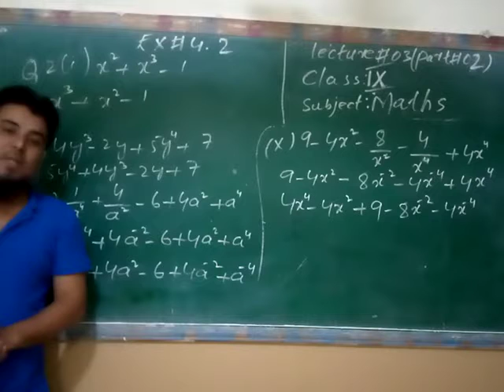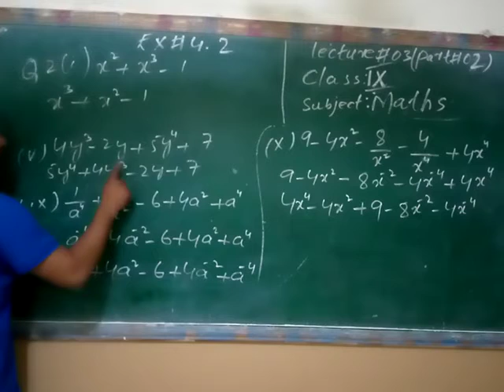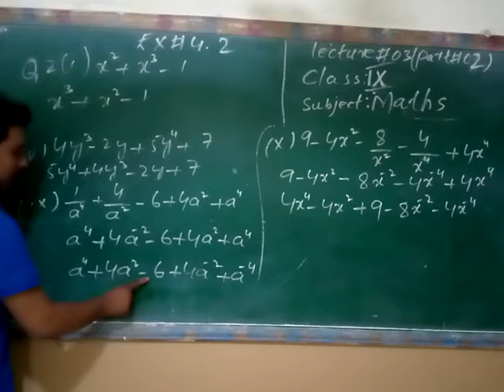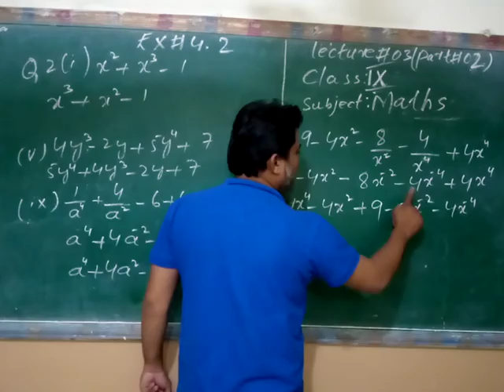Class 9 Maths 15 Dec L2